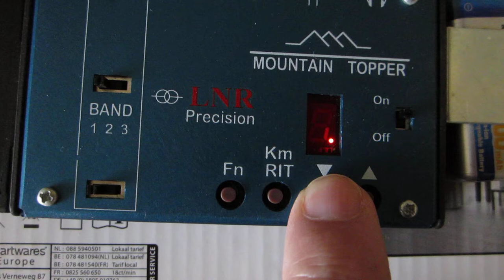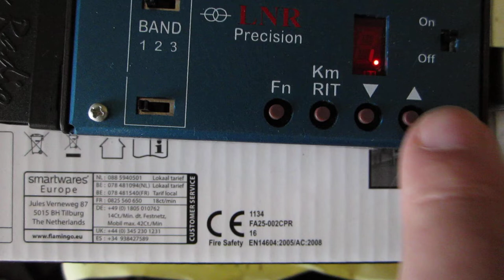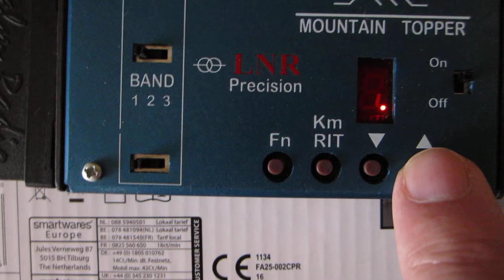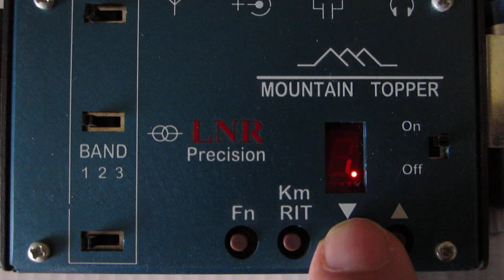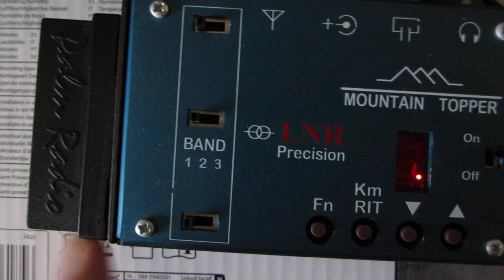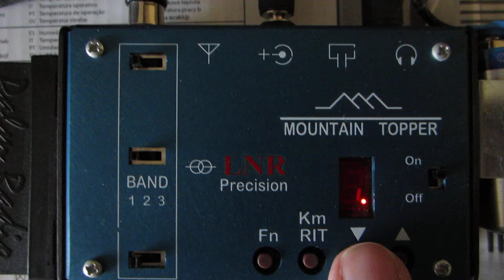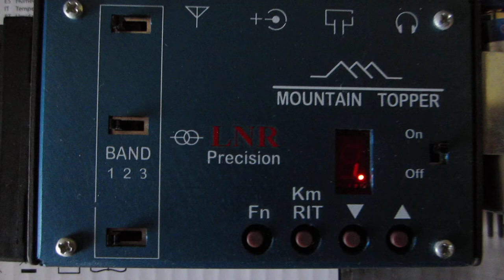Ontvangen met de MTR-3B Mountain Topper (credit card size 3 band HF-zendontvanger)